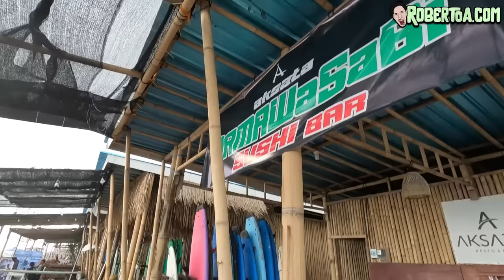THIS BALI 🇮🇩 NIGHTCLUB IS FULL OF RUSSIAN HOT MODELS! ( Canggu, Denpasar )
Robertoa is back in bali and with the real party content!
in this video i check out the good nightclub of vault in bali and I finally meet my big brother Tom from Belgium/Barcelona!
Bali is a wonderful place that is not like thailand even for 1%
We also check out a nice beach club and surf shop on the beach!